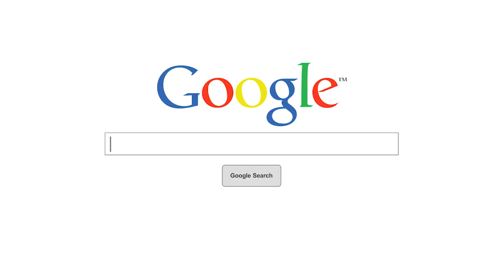Charleston City Paper Video Update for 5/25/22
Charleston City Paper takes a look at the top news stories for the week of 5/25/2022